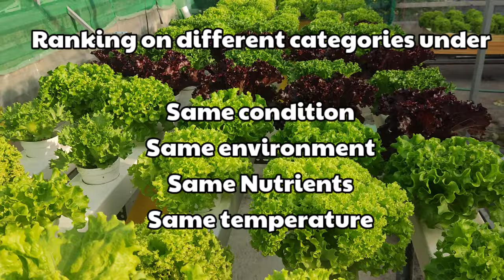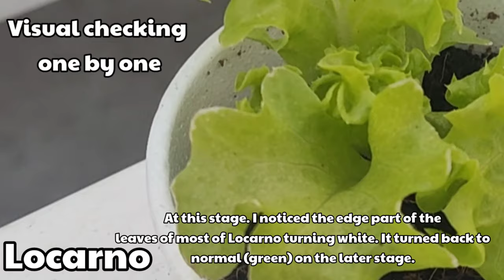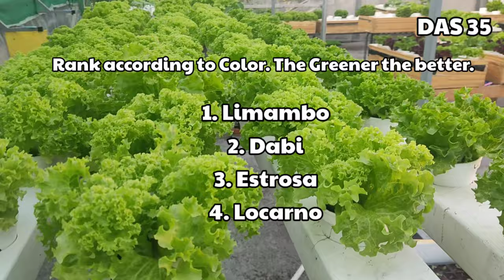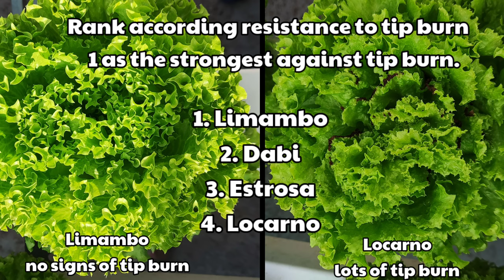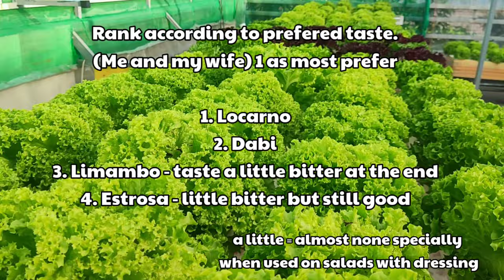Anong Lettuce na maganda pang samgyupsal? | Lollo Bionda | Hydroponics | crunchygreensgarden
Hydroponics
Battle of Lollos
crunchygreensgarden
lollo bionda
curly lettuce
Coral leaf lettuce
lollo bionda variety
comparison between lollo bionda